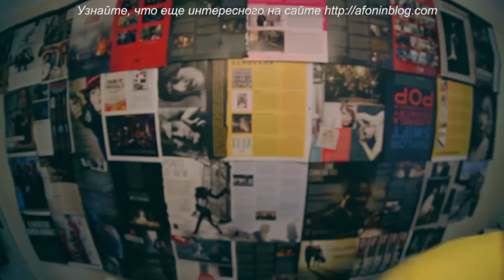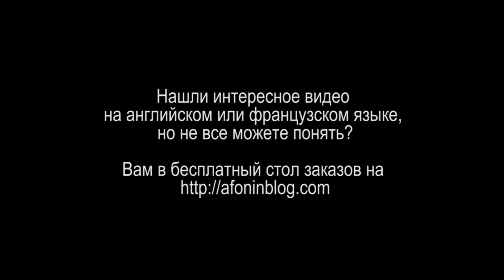CINEMATICJ - #9 КАК ЗАДАТЬ МЕТКИ ДЛЯ АКТЕРОВ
К ак добиться одинаковости кадров при съемке нескольких дублей, чтобы актеры всегда были на одном и том же месте? Как обеспечить четкий фокус по ходу движения актеров (если вы делаете это вручную)? Есть маленькие хитрости, которые любой может использовать на съемочной площадке, и наш старый знакомый как всегда готов поделиться ими.

Итак, сегодня у нас видео блоггера Джея (его канал на Youtube - CINEMATICJ) о том, как задать метки для актером на съемочной площадке (ссылку на оригинальный ролик смотрите в начале ролика или на

- А как вы добиваетесь постоянства положения актеров в кадре и правильного фокуса?
- Используете ли вы ручной фокус?